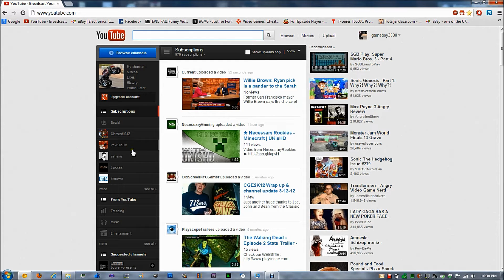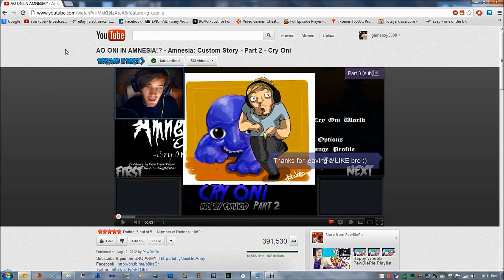Google Chrome won't open any website...FIXED!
solution: dump Chrome, get Canary.